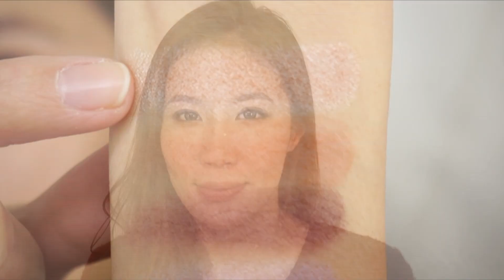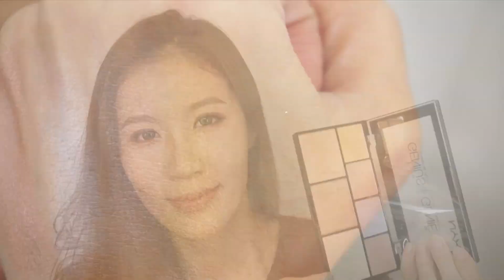Celeste Wu 大沛 | NYX 購物開箱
影片中所介紹的產品

NYX - Avant Pop! Shadow Palette # Nouveau Chic

NYX - Matte Lipstick # 19 Euro Trash
NYX - Matte Lipstick # 12 Sierra
NYX - Matte Lipstick # 11 Tea Rose
NYX - Matte Lipstick # 7 Alabama

NYX - Roll on Eye Shimmer # 14 Salmon
NYX - Roll on Eye Shimmer # 11 Almond

以上產品皆為本人自行購買
隱形眼鏡 灰色舒麗康月拋
影片中使用音樂為YouTube免費提供
Hyperfun
Hand Trolley
我的膚質接近中性，冬天偏乾一點，生理期前偏混合肌

膚色大約是
MAC NC20

Too Faced Cocoa Powder Foundation # Golden Light

Tarte Amazonian Clay 12-Hour Full Coverage Foundation # Light Sand

e.l.f. Moisturizing Foundation Stick # Nude

Make Up For Ever ULTRA HD FOUNDATION Fluid foundation # Y245

Too Faced Born This Way Foundation # Warm Nude

Kat Von D Lock-It Foundation # 49

SUQQU Frame Fix Liquid Foundation Lightness # 102

Urban Decay - Naked Skin Weightless Ultra Definition Liquid Makeup # 3.0

Marc Jacobs Beauty - Re(marc)able Full Cover Foundation Concentrate #  Bisque

Neutral 27

Dermablend - Smooth Liquid Camo Foundation # Camel

Dermablend - Cover Creme Broad Spectrum SPF #  Natural Beige